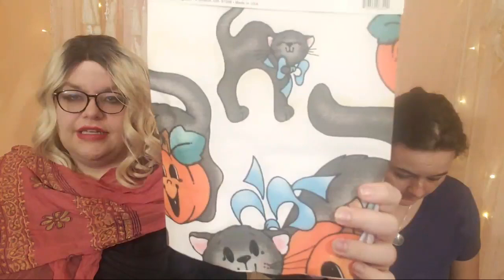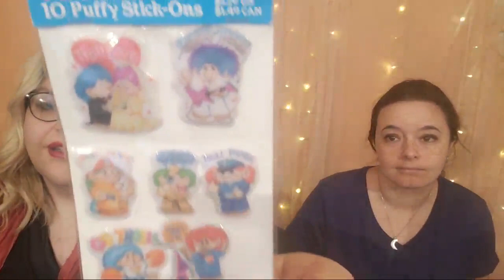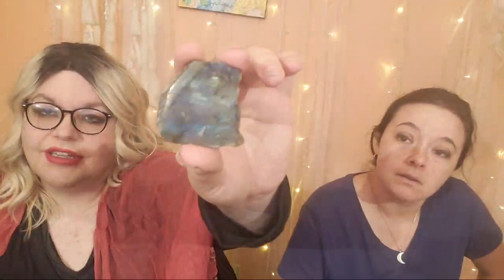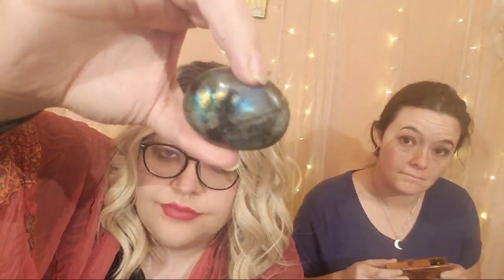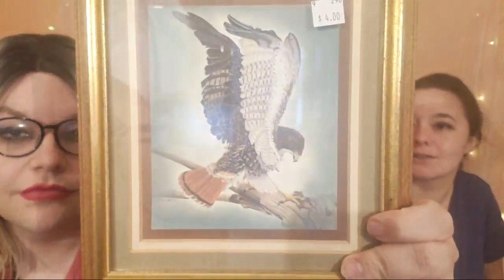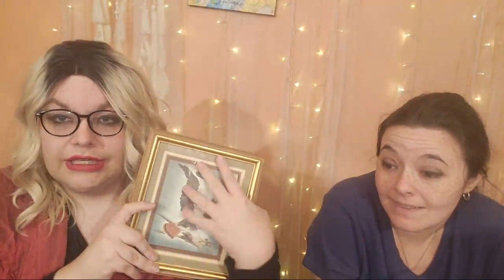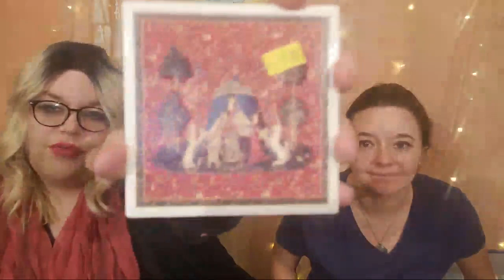Grand Finale HAUL.